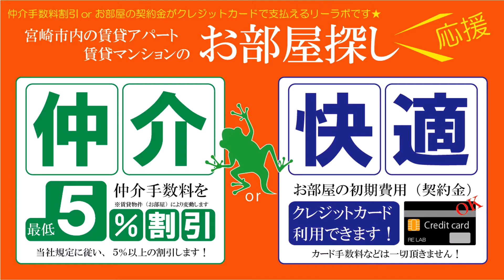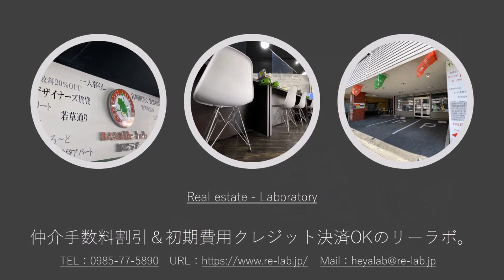宮崎市 セキュリティつき賃貸住宅 1LDK コンフィアンサ B 102号【不動産のリーラボ】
宮崎市花ヶ島1LDK賃貸物件。コンフィアンサ B
インターネット無料部屋 コンフィアンサ Bのリーラボは、宮崎市内の賃貸アパート、賃貸マンションの仲介手数料割引or初期費用（契約金）をクレジットカード決済できます！